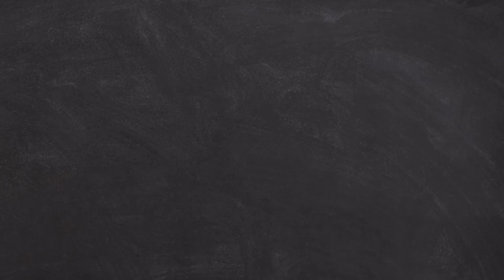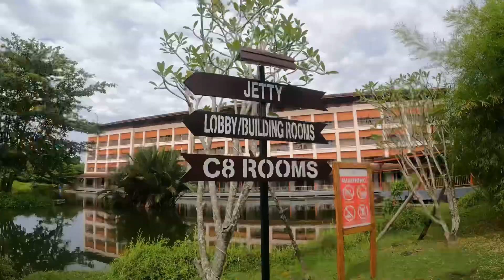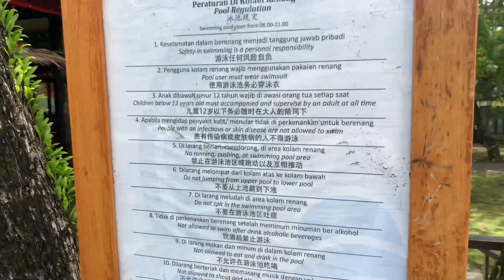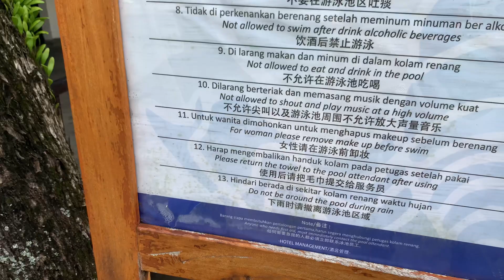Yang butuh “Healing” wajib kesini | vlog holiday di Indonesia @NDC Resort & Spa Manado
Hai guys

Finally bisa healing disini @NDC spa & resort Manado. Wajib kesini guys klo ke Manado, tempatnya keren, suasana alamnya dapat banget lho guys. Biar gak penasaran nonton videonya sampai slesai ya

God bless minasan